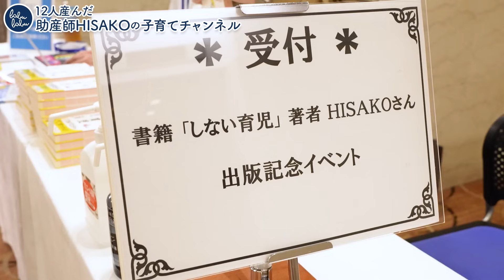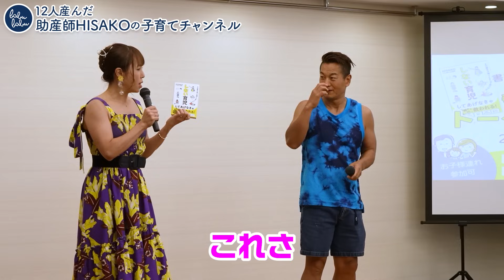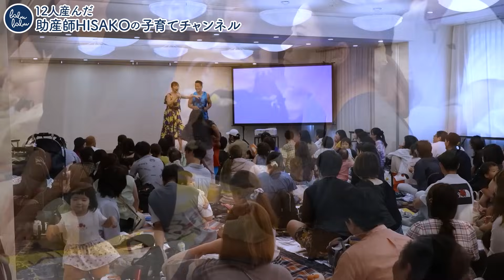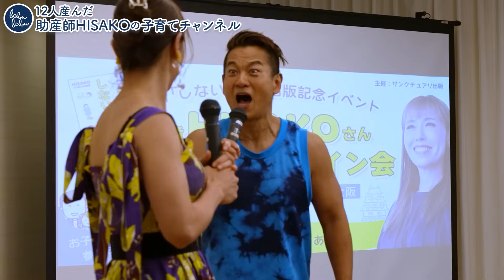しない育児出版記念イベント〜大阪講演 前編〜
■関連動画

【HISAKO書籍のお知らせ】
▼2023/08/03 新発売！
「してあげなきゃ」の呪縛から、ママを救う！
『5万組を子育て支援して見つけた 「しない育児」』
・Amazon

『12人産んだ助産師HISAKOが教える！
 妊娠・出産・子育て「困った」あるある解決BOOK』

赤ちゃんの肌トラブル解決への一歩。
大人気"マシュマロ"ベビーローション、特別キャンペーンで60%オフ！

【HISAKOとつながれる】オンラインサロン『googoo gaga』ついにオープン！ご入会はこちら↓↓↓

オンラインサロンの中身が気になるあなたへ！

▼助産院ばぶばぶweb相談

※動画内でお答えしております質問は
YouTube動画のコメント欄やお手紙からピックアップして

お答えするまでに時間がかかりますことと、
大変心苦しいのですが、全ての質問にはお答えできませんので、
早急な相談をご希望の場合は、Web相談をご利用ください。

また、病気の症状などでご心配の場合は
小児科・産婦人科などかかりつけ医に
ご相談いただきますようお願いいたします。

【ばぶばぶオリジナル商品のお買いもの】

▼一番人気商品！赤ちゃんの保湿に♪
モイスチェージェル マシュマロのご購入はこちら

▼HISAKOがマシュマロに込めた想い
［ブログ］マシュマロ開発ものがたり